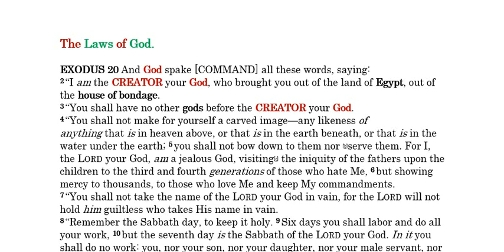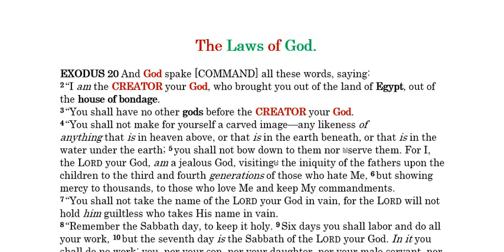🟢 The Laws of the Creator, our God and Power.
🟢 CODE OF CANON LAW. 10: Only those laws must be considered invalidating or disqualifying which expressly establish that an act is null or that a person is effected.
THE Charter of Fundamental Rights and freedoms (Constitutional Amendment) Act, 20ll Section 13 Subsection 2(b):
Parliament shall pass no law and no organ of the State shall take any action which abrogates, abridges, or infringes those rights.

 🟢 CODE OF CANON LAW.  7: A law is established when it is promulgated.
a. PROMULGATE: Promote or make widely known (an idea or cause).
“These objectives have to be promulgated within its organization.”

CODE OF CANON LAW. 8 §1.: Universal ecclesiastical laws are promulgated by publication in the official commentary, Acta Apostolicae Sedis, unless another manner of promulgation has been prescribed to “PARTICULAR” cases. They take force only after three months have elapsed from the date of that issue of the Acta unless they BIND IMMEDIATELY FROM THE VERY NATURE OF THE MATTER, or the law itself has specifically and expressly established a shorter or longer suspensive period (vacatio).
§2. Particular laws are promulgated in the manner determined by the LEGISLATOR and begin to oblige a month after the day of promulgation unless the law itself establishes another time period.
a. Particular (adjective): used to single out an individual member of a specified group or class: "the action seems to discriminate against a particular group of companies."

TITLE V.
STATUTES AND RULES OF ORDER (Cann. 94 - 95)
CODE OF CONON. 94 §1: Statutes in the proper sense are ordinances which are established according to the norm of law in aggregates of persons (universitates personarum) or of things (universitates rerum) and which define their purpose, constitution, government, and methods of operation.
§2. The statutes of an aggregate of persons (universitas personarum) bind only the persons who are its legitimate members; the statutes of an aggregate of things (universitas rerum), those who direct it.
§3. Those prescripts of statutes established and promulgated by virtue of legislative power are governed by the prescripts of the canons on laws.
CODE OF CONON. 95 §1: Rules of order (ordines) are rules or norms, which must be observed in meetings, whether convened by ecclesiastical authority or freely convoked by the Christian faithful, as well as in other celebrations. They define those things which pertain to the constitution, direction, and ways of proceeding.
§2. These rules of order bind those who participate in these assemblies or celebrations.